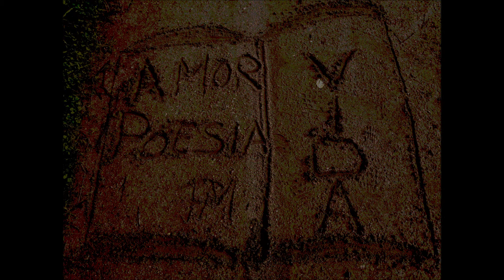Poesia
2021
Letra & Voz
Paulo Martins